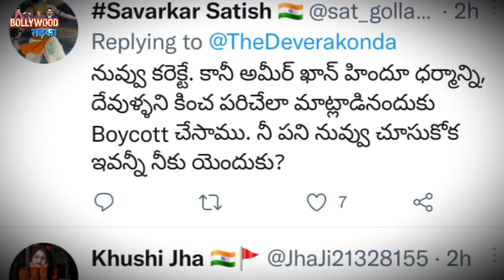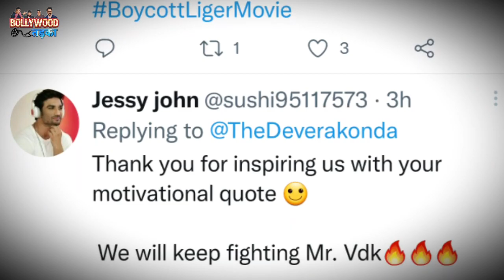Vijay Deverakonda reaction on Boycott Liger | Ananya Panday | Amir Khan Lal Singh Chaddha Bollywood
Vijay Deverakonda reaction on Boycott Liger | Ananya Panday | Amir Khan Lal Singh Chaddha Bollywood News
After the boycott of Aamir Khan's film 'Lal Singh Chaddha', now South actor Vijay Deverakonda's film Liagar is being boycotted on Twitter. Currently boycottligermovie is trending on Twitter with vijaydeverconda. Many people boycotted the film because of Karan Johar, while some people got angry with Vijay Deverakonda's statement in which he spoke in support of 'Lal Singh Chaddha' and Aamir Khan. In the midst of all this, now Vijay Deverakonda has made another tweet which is going viral very fast.
Actually, Vijay Deverakonda's latest tweet is being linked to the boycott of his film 'Liger'. It is claimed that with this tweet, the actor has given a befitting reply to those who are boycotting his film 'Liger' on Twitter. The actor wrote in his tweet, 'When we live according to religion, we do not need to worry about others. We will fight back.' Next he made an emoji of fire and wrote Liger.